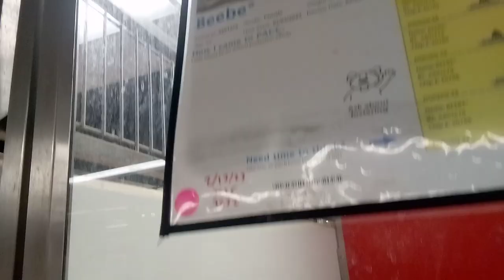Beebe 5y A801279 kennel 132 PACC shelter lovely smiles of well behaved quick learning clever lady406